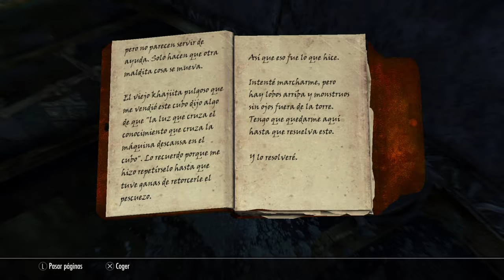DESCIFRANDO LO TRANSMUNDANO\PARTE 3 | EPISODIO 178 | SKYRIM PS4 | Gameplay Español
Seguimos avanzando entre puzzles de muerte, pero hoy haremos dos misiones de manera conjunta.